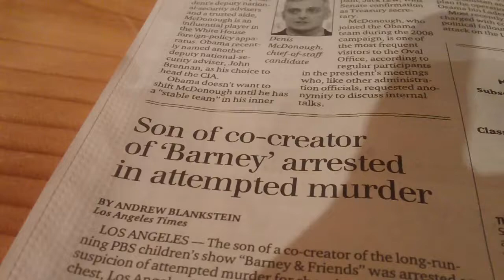Barney wants to kill you